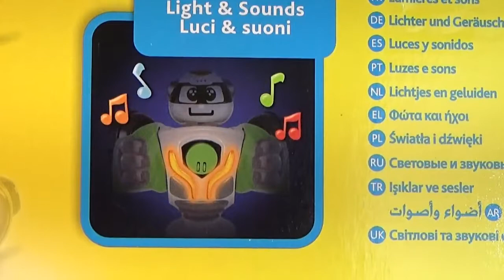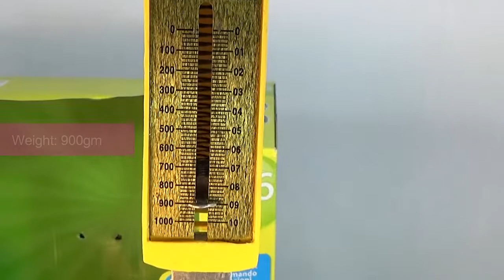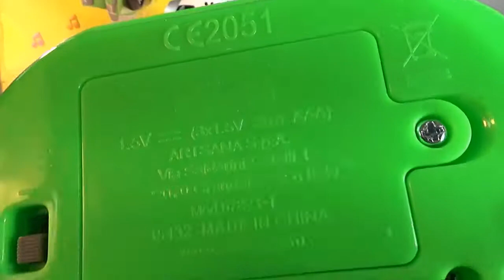RoboChicco - RC transformable Chicco Robot - Product information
RoboChicco is a RC transformer. It can transform from Robot to car in 3 steps. Robot/car need 4 AA 1.5V battery and the RC controller need 3 AAA 1.5V battery.